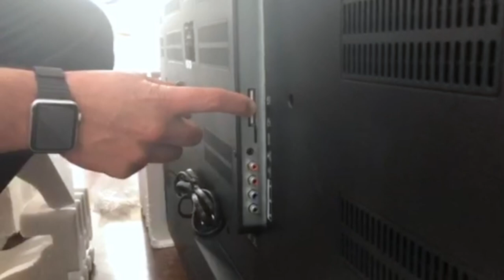Unboxing TV Exclusiv - TECHcetera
Como sabemos que les encantan los unboxing aquí les tenemos el de UnTVDignoParaVerElMundial. El Smart TV de 50" Exclusiv, que pueden comprar SOLO en Panamericana